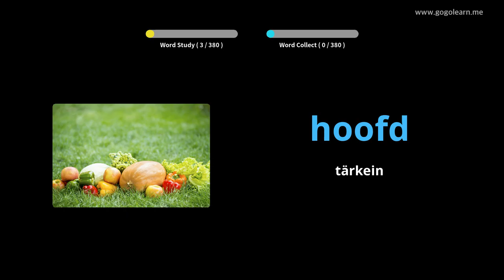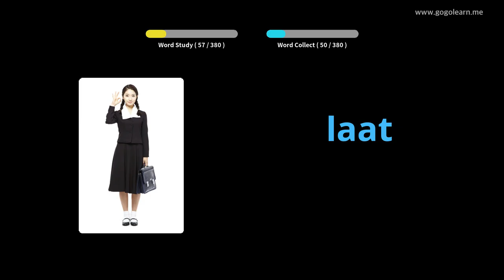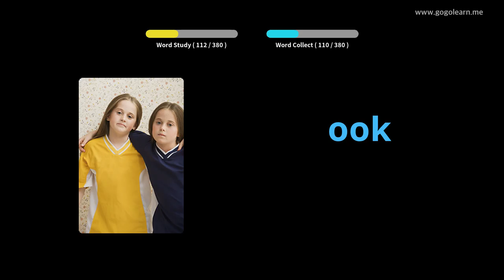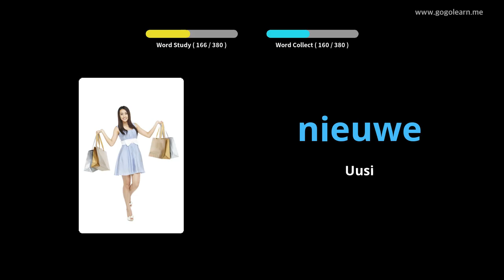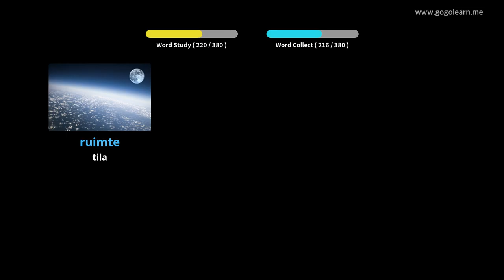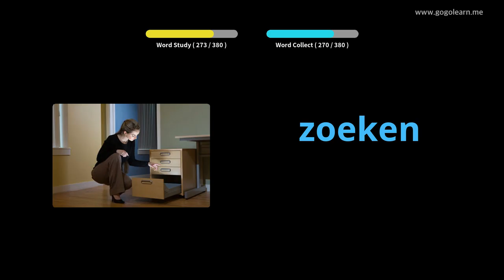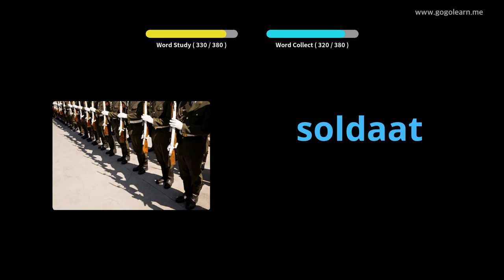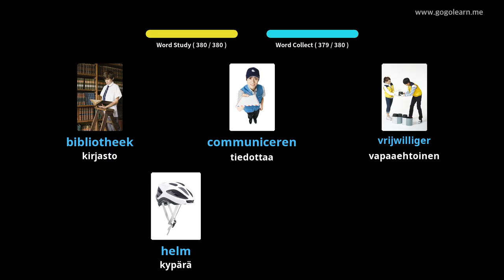Hollannin sanaston lukio 1 | Golearn